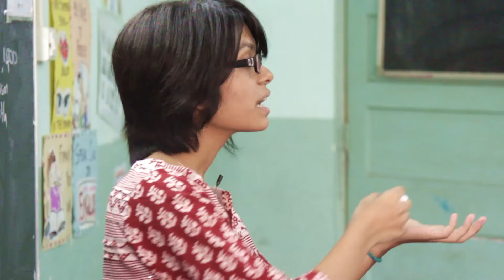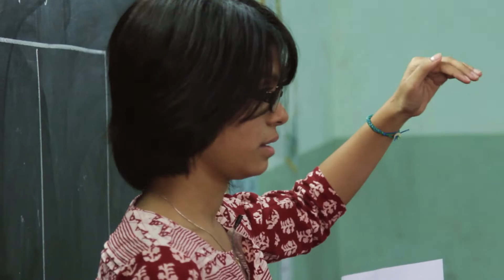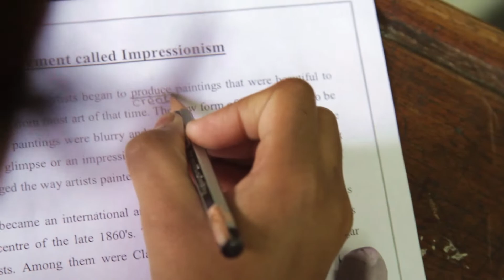Nalika classroom teaching 1